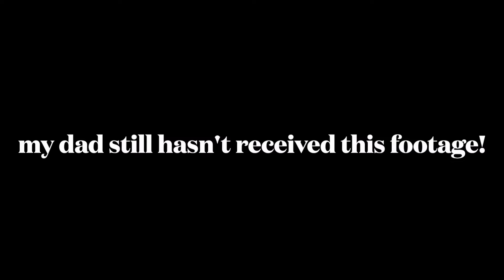3D isn't real because i said so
3D isn't real because i said so

a vlog showcasing my experience through life in the 3D lately as i navigate my feelings about time and what i believe to be true about myself. learning lessons through discovery while taking accountability for the way my life is going. no longer holding onto to past mistakes/events or what the future may bring. deciding to live in this moment & the rest.

00:00 am i?
00:24  morning stretch
01:34 the bay chronicles
03:48 affirming
04:32 glow up diary
05:11
05:39 start of because i said so chat
05:41 sewing sesh
08:02 ootd / main character

remember my loves this is my only social presence.

xoXOxo
Jasmine